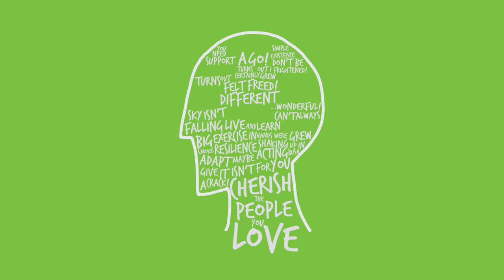Mind Map - Peter Hitchener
The Mind Map project entails in-depth discussions with notable and impactful Australians, exploring their journeys and challenges. Director Nick Rae sat down with Peter Hitchener to chat about his transition from the rural countryside to a career as an iconic news broadcaster

This project was conceptualised to encourage the general public to write and reflect their own feelings at home. It visually communicates that it’s normal to unpack how you feel, and the benefits of doing so, encouraging young Australians to communicate, write, or reflect as alternative methods for expressing, processing, and comprehending their thoughts and feelings where talking to a professional may not be an option.

A very special thanks to headpsace Elsternwick for their immense support for this project.
Directed by Nick Rae
Shot by 76m Films & Johnny Yayo
Produced by Taylor Kippin & David Alagna
A Finding Allegra production
Thank you to Project Hutton